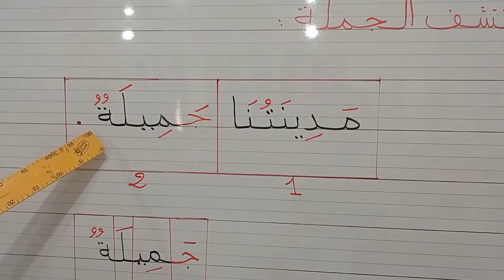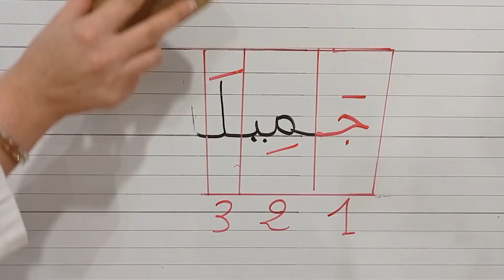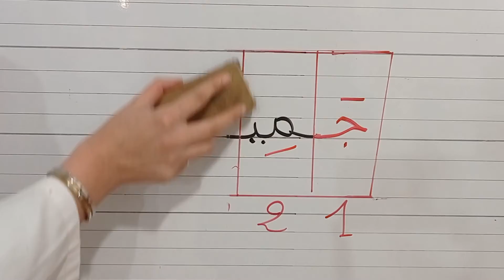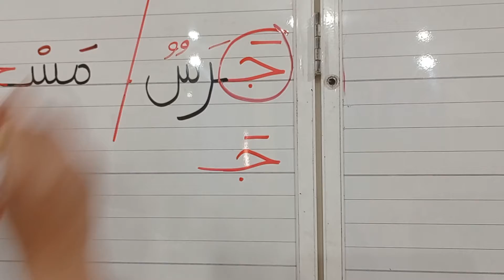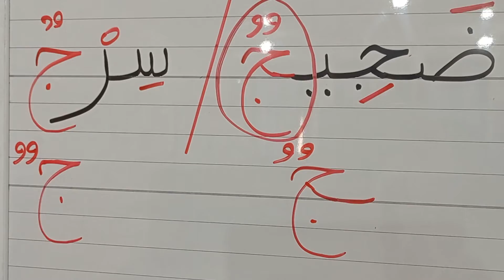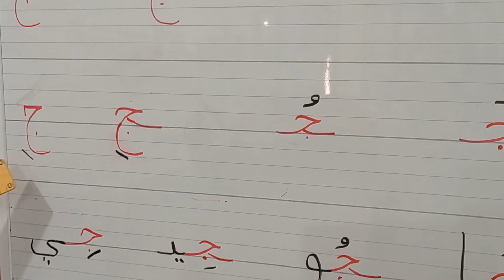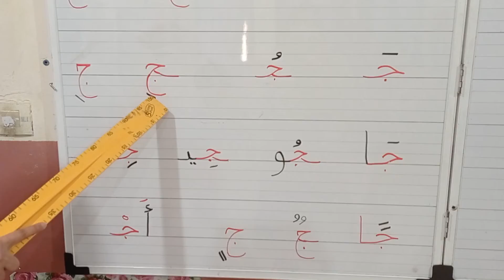حرف الجيم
السنة الأولى إبتدائي